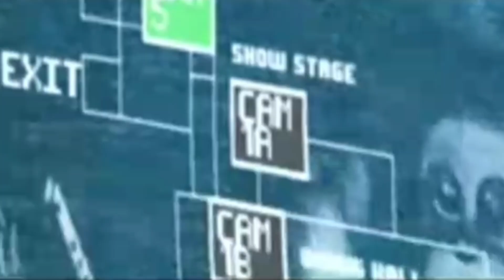"Five Nights at Freddy's 2 (2025) - Teaser Trailer (My Version)"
Fnaf Movie 2